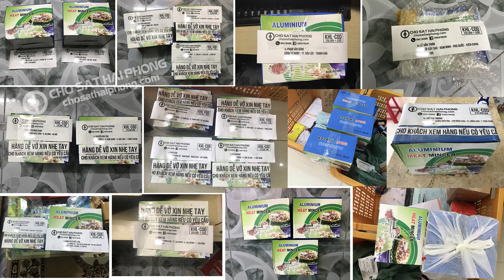Máy xay thịt bằng tay loại kẹp bàn - 0942.359986 | Chợ Sắt Hải Phòng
Máy xay thịt bằng tay loại kẹp bàn

Chiếc máy nhỏ gọn có thể kẹp vào bàn để sử dụng, tháp lắp nhanh chóng dễ dàng.
Ngoài ra bạn cũng có thể tham khảo máy xay thịt bằng tay loại 12 tại đây: